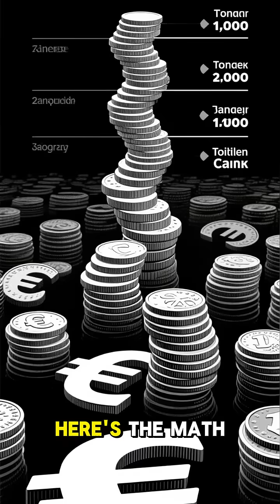$300M in Claims: The Ventilation System From 1965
🔍 Full engineering investigation with verified sources and official documentation.

🎯 ABOUT COLLAPSE REPORT:
We investigate the world's deadliest structural failures and engineering disasters. Every video is backed by official reports, verified evidence, and expert analysis.

⚠️ Educational Content: This video is intended for educational and documentary purposes with digital reconstruction.
🎙 Narration: AI + Human Guided
🖼 Original visuals, research, diagrams & screen captures.
This channel strictly follows YouTube's Reused Content and Repetitive Content policies.